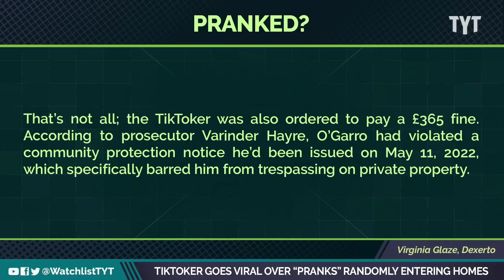Viral TikToker Records Himself Doing Literal Crimes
A young British man is facing scrutiny for "pranks" that are blatantly illegal. Jayar Jackson and Dan Evans break it down on The Watchlist.

"A TikTok user is set to appear in court for a viral “prank” video showing him illegally entering someone’s home.

Bacari-Bronze O’Garro, known on TikTok as Mizzy, has been charged with failing to comply with a community protection notice and will appear in custody at Thames Magistrates’ Court in London, U.K. on Wednesday.

O’Garro, 18, was arrested following a police investigation into a social media video of himself entering an individual’s house as a “prank,” causing upheaval on social media with calls to have him detained."

230525__WL05_Tiktoker_Goes